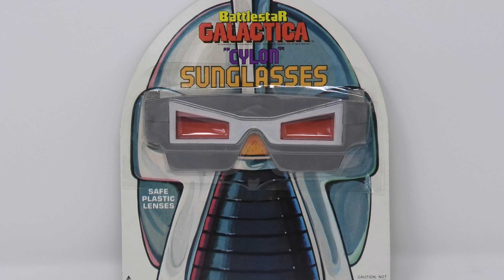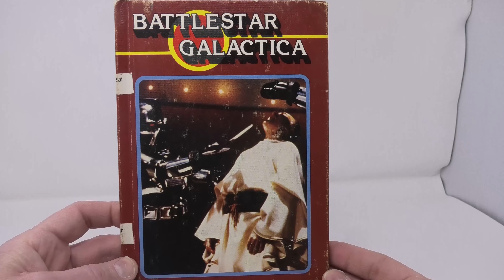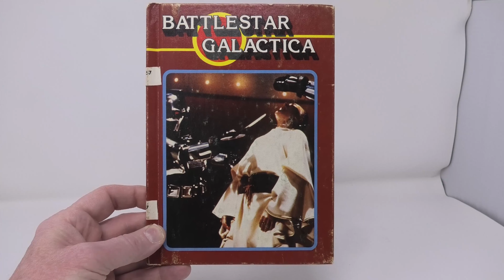Baltar’s Execution Children’s Book! Battlestar Galactica